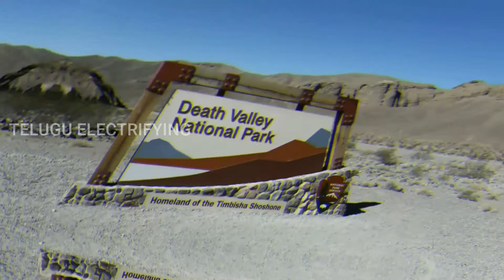Death Valley National Park || IN TELUGU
Death Valley National Park straddles eastern California and Nevada. It’s known for Titus Canyon, with a ghost town and colorful rocks, and Badwater Basin’s salt flats, North America's lowest point. Above, Telescope Peak Trail weaves past pine trees. North of the spiky salt mounds known as the Devil’s Golf Course, rattlesnakes live in Mesquite Flat Sand Dunes.
Death Valley is a land of beautiful yet dangerous extremes. Death Valley can be dangerously cold during the winter months. Storms in the mountains can produce sudden flooding on the floor of the Valley. The air temperature during the summer has been as high as fifty-seven degrees Celsius.
The largest national park south of Alaska, Death Valley is known for extremes: It is North America's driest and hottest spot (with fewer than two inches/five centimeters of rainfall annually and a record high of 134°F), and has the lowest elevation on the continent—282 feet below sea level.
Death Valley was given its forbidding name by a group of pioneers lost here in the winter of 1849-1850. Even though, as far as we know, only one of the group died here, they all assumed that this valley would be their grave.